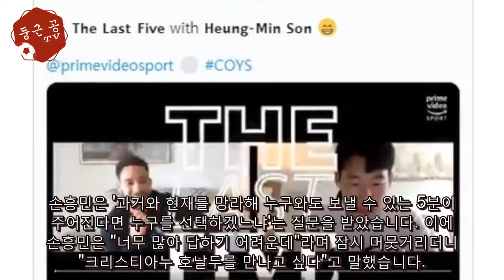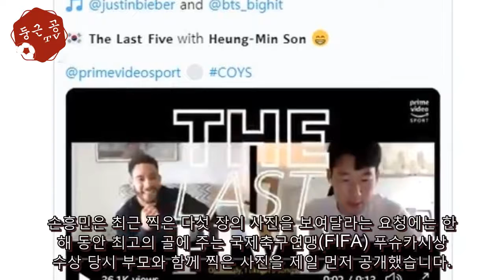손흥민 "5분만 주어진다면? 호날두 만나고 싶어" - 해외 반응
잉글랜드 프로축구 무대에서 활약하는 축구 스타 손흥민(29·토트넘)이 자신에게 딱 5분만 주어진다면 누굴 만나고 싶으냐는 물음에 크리스티아누 호날두(36·유벤투스)를 꼽았습니다. 13일(한국시간) 토트넘 구단 공식 채널을 통해 공개된 아마존 프라임 비디오 스포츠의 '라스트 파이브'(T...